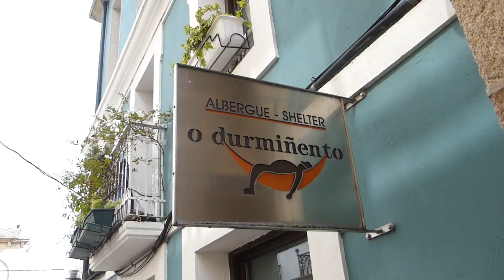camino frances nierpatiëntenreis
De Camino Frances van Sarria naar Santiago de Compostela lopen met een groep die een niertransplantatie ondergaan hebben.